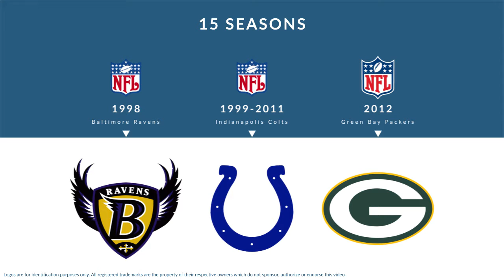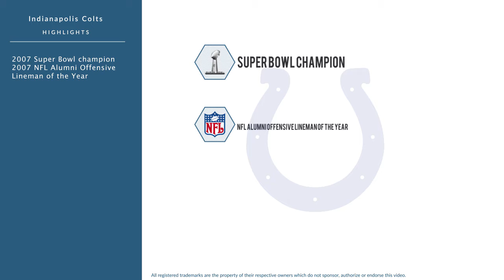Jeff Saturday: Football Center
Jeff Saturday is a former professional football center who played for 15 seasons from 1998 to 2012.

In college, Saturday played for the North Carolina Tar Heels in Chapel Hill North Carolina.

Professionally, Saturday played for the Baltimore Ravens, the Indianapolis Colts, and the Green Bay Packers.

In 2007, he won the Super Bowl championship, and was named NFL Alumni Offensive Lineman of the Year.
In 2009, he was named SN All-Pro.

He was inducted into the Indianapolis Colts Ring of Honor.